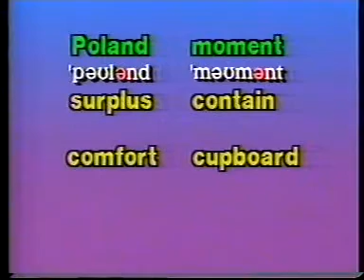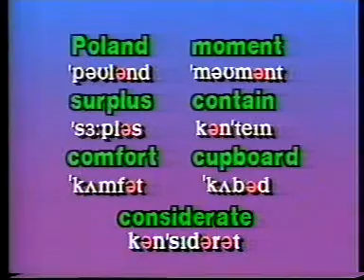劉家傑英語一分鐘 2-15 93.11.22